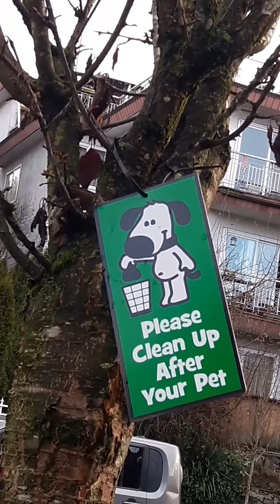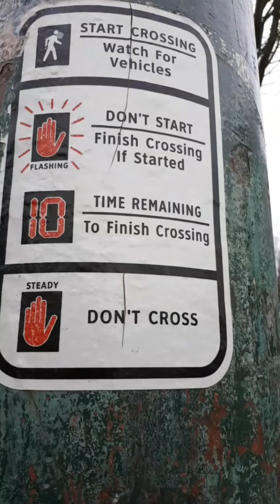짧은 산책- 밴쿠버 레인쿠버(2)